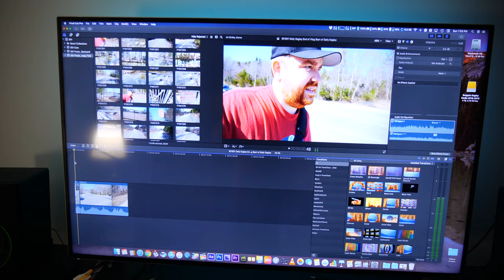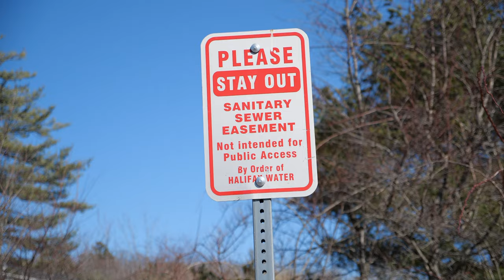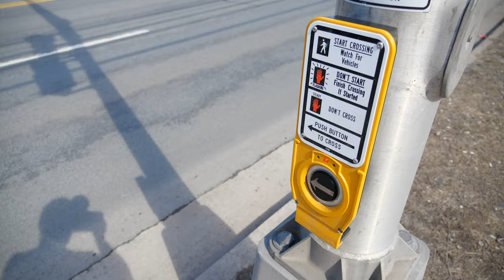Welcome to the Daily - Daily Dagley (S01E01)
Welcome to the very first episode of Daily Dagley.

Topics:
What is Daily Dagley?
Viewer Question: Video editing software?
A walk on the Sackville Greenway Trail
Almost getting hit by a car in Lower Sackville